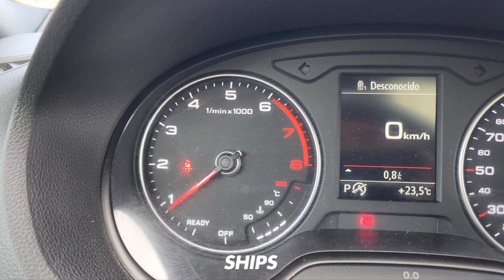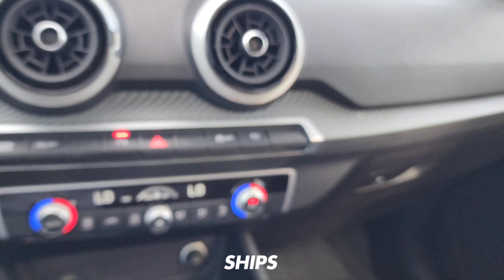Audi Q2 Sport 2021 en Ships, walkaround